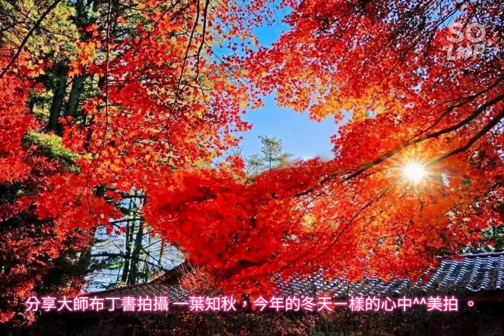分享大師布丁書拍攝 今年的冬天ㄧ樣 一葉知秋 美景。